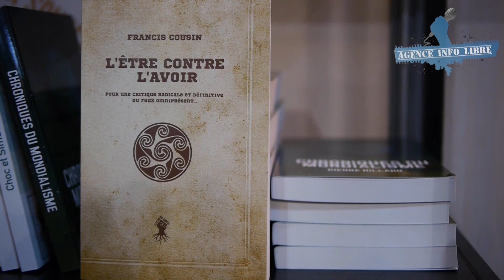La votation est un "système de servitude, d'aliénation et de domestication" Francis Cousin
Francis Cousin au sujet des municipales 2014 au Salon du Livre